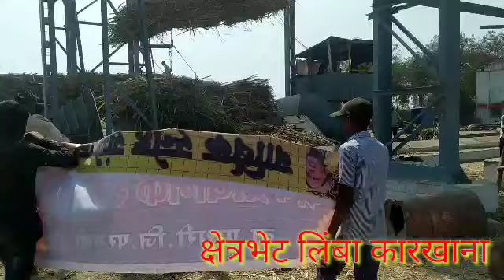ऊस ते साखर प्रवास | कारखाना भेट | क्षेत्र भेट | निसर्ग सहल | जि.प.के. प्रा.लिंबा शाळेचा उपक्रम